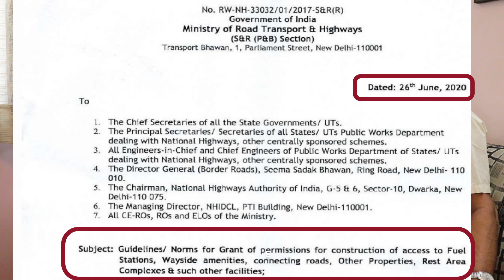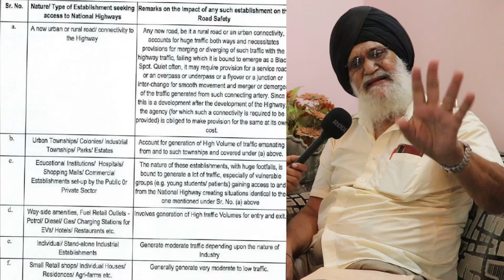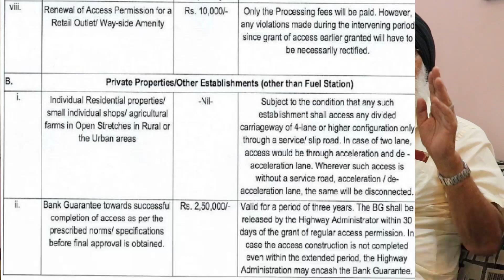National Highway पर ढाबे और रेस्टोरेंट के रास्ते क्यों बंद हुए ?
Why all the way to Dhaba and restaurant on National Highway being closed? Will it be opened in near future? New National Highway Rules 2020.